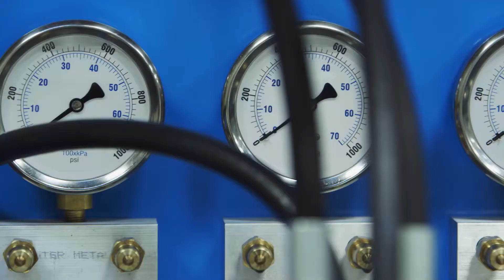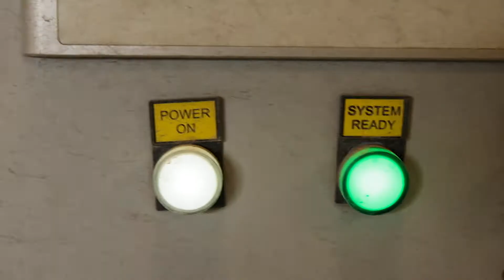Make to Manufacturing - What can we build for our region's future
From creativity and expression to job training and entrepreneurship, maker learning is what you make of it.

Educators know the power of hands-on learning. Ask any teacher, coach, or mentor what they see when their students engage in hands-on maker activities and chances are they’ll describe how students are activated with interest and curiosity as they put their learning into action through making.